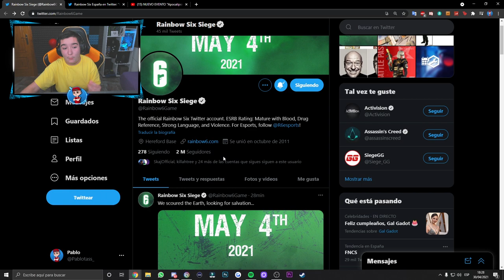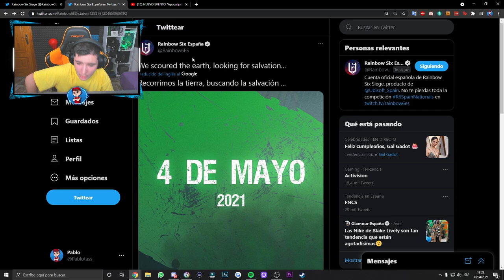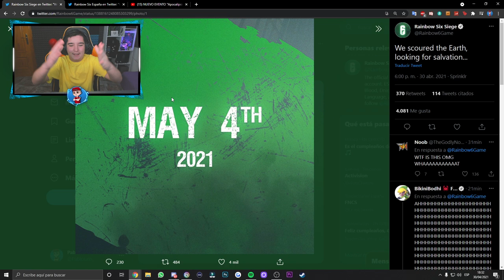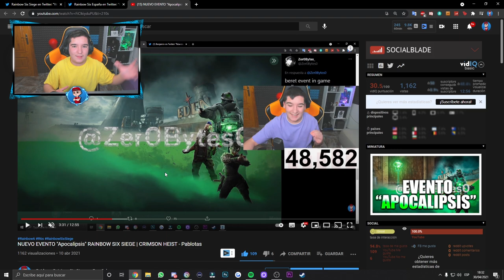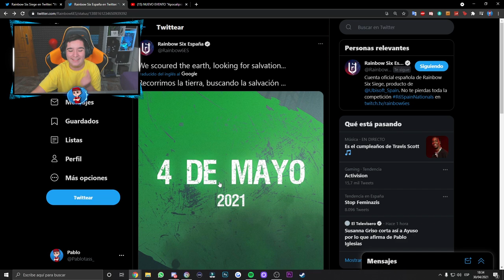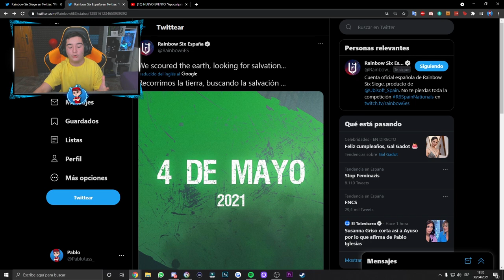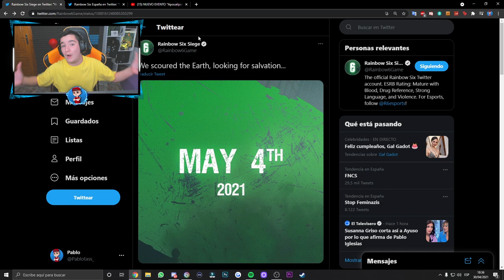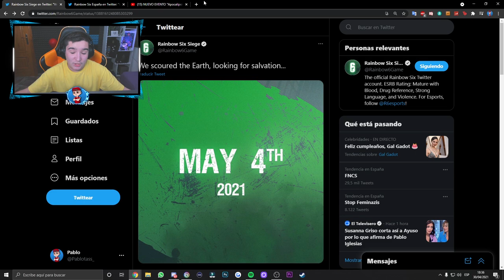4 DE MAYO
► ¡Sígueme! 👀👀👀

🧐¿Quieres aprender un poco más sobre Rainbow six siege en PC o Rainbow Six en Consolas PS4, XBOX...?🧐

Aquí tienes unos videos que te ayudaran a conocer que es lo que viene o ya hay dentro del juego